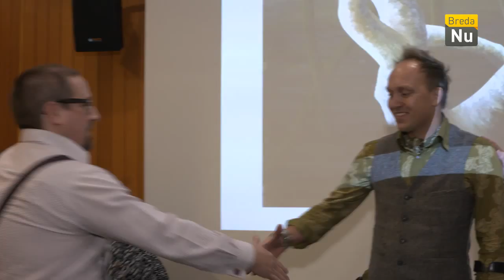Breda in Beeld: Van Gogh Schilderwedstrijd 2015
631 schilders (professionals en amateurs) uit Nederland en België  stuurden samen 1006 schilderijen in voor de 'Van Gogh Schilderwedstrijd 2015'. Publiek en vakjury nomineerden 125 werken. Een schat aan variaties, interpretaties, eigentijdse vertalingen en verschillende stijlen met natte techniek als gemeenschappelijke deler.